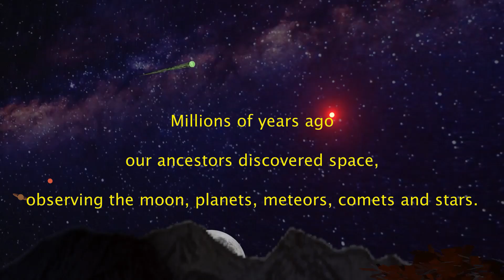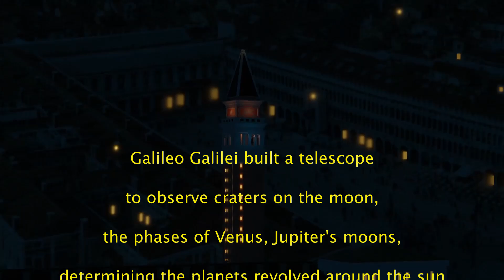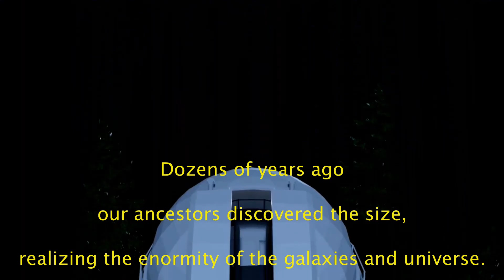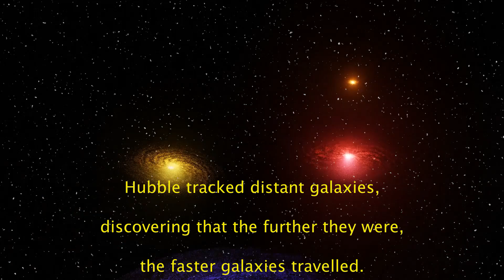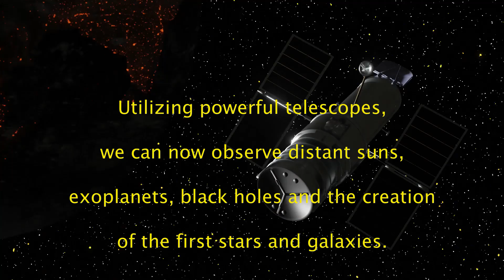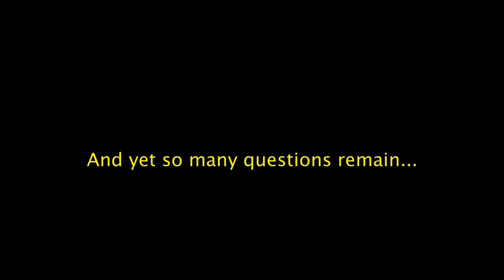Space The Viral Frontier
An animated film created for young adults divided into five chapters, highlighting major accomplishments in space exploration.
Featuring The Stone Age, Ancient Civilizations, The Renaissance, The Roaring Twenties and Today.